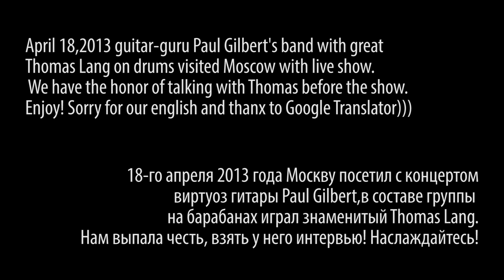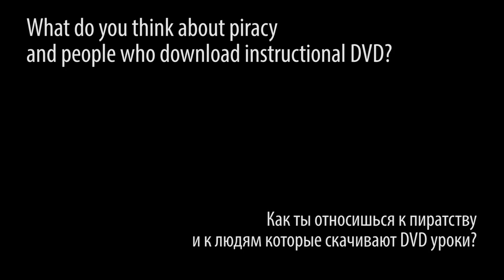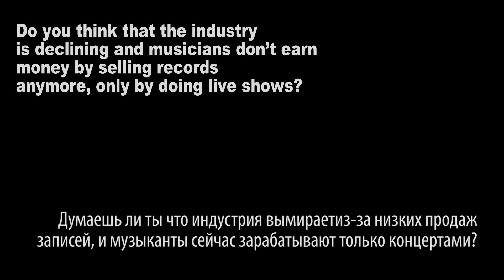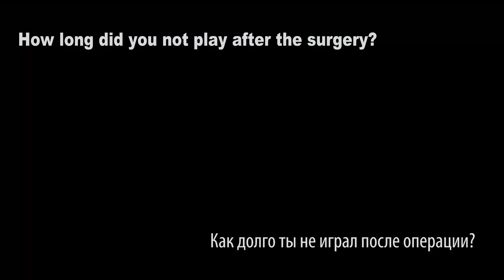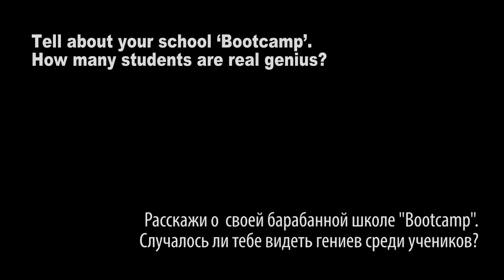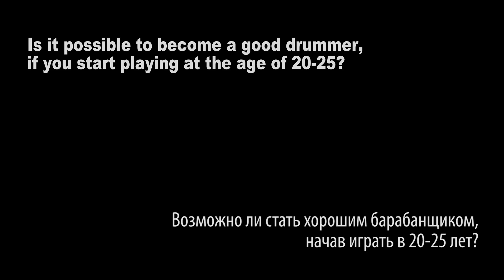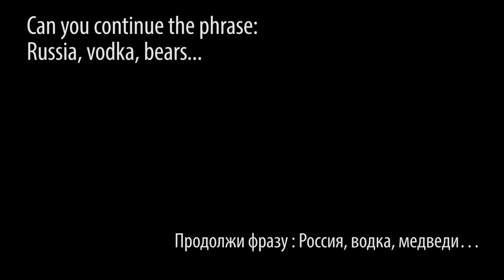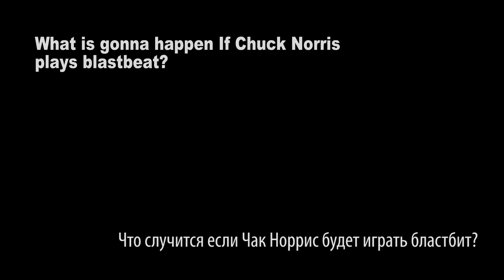Thomas Lang - Interview